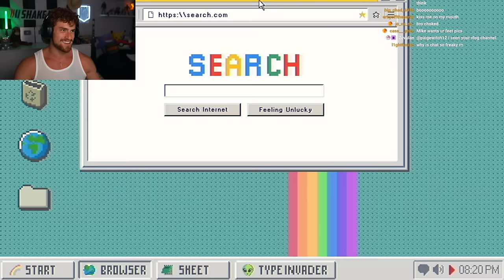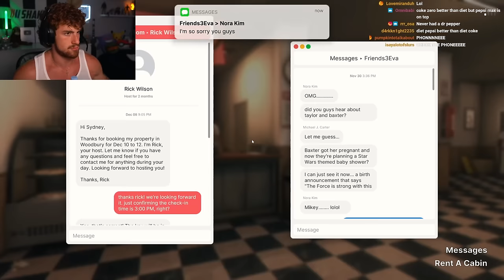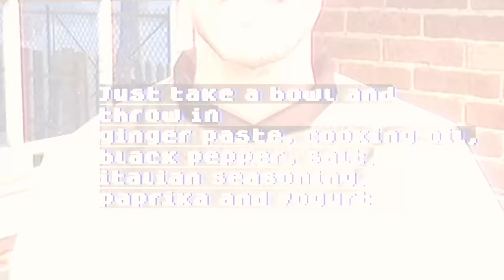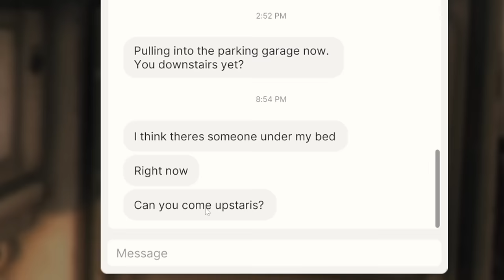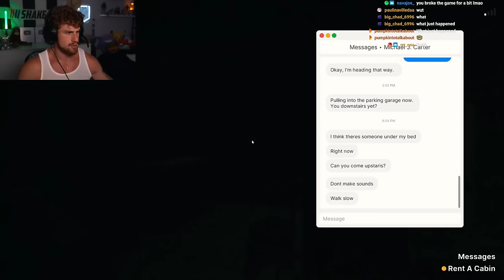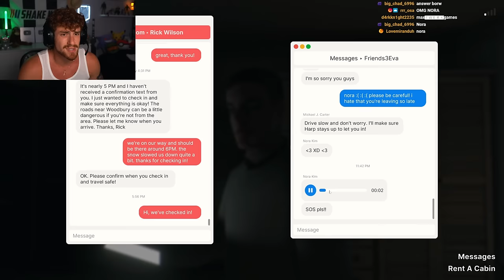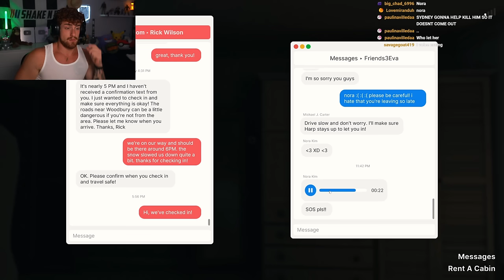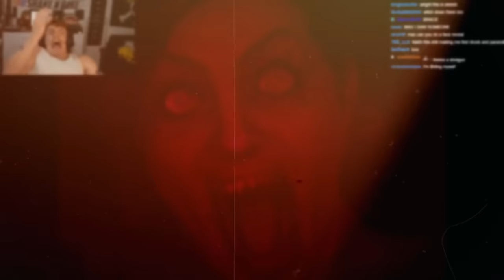FEARS TO FATHOM: WOODBURY GETAWAY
fears to fathom episode 5!